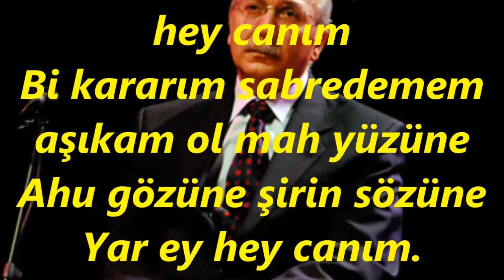Fikret KARAKAYA-Kapılır Her Gören Ol Şûh-i Cihân Âşûbu (SÛZNÂK)R.G.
SOLİST:
*FİKRET KARAKAYA *
VİDEOYU YAPAN
*RECEP GAYRETLİ*
GÜFTE: FAZIL ENDERÛNÎ HAFIZ
BESTE: KÜÇÜK MEHMET AĞA
USUL: AKSAK SEMÂÎ
MAKAM: SÛZNÂK
Kapılır her gören ol şuh-i cihan aşubu Yar ey hey canım
Bi kararım sabredemem aşıkım ol mah yüzüne
Ahu gözüne şirin sözüne Yar ey hey canım.
Bi kararım sabredemem aşıkam ol mah yüzüne
Çak kıl perde-i namusunu fazıl gibi ol hey canım